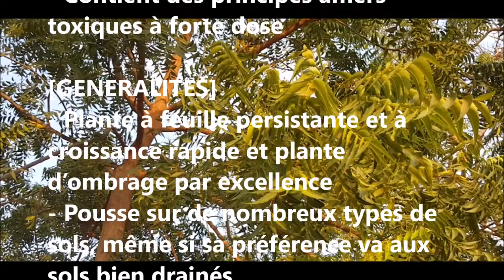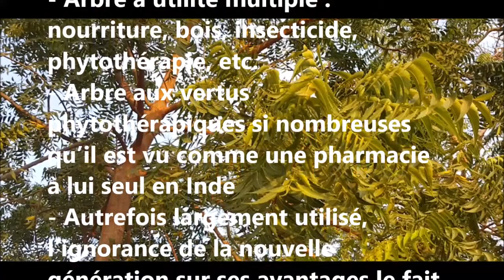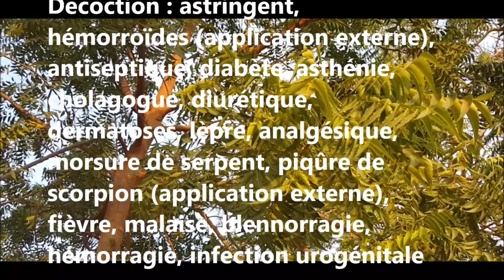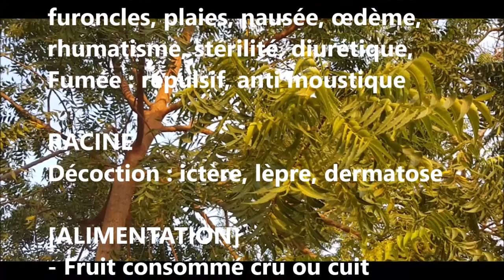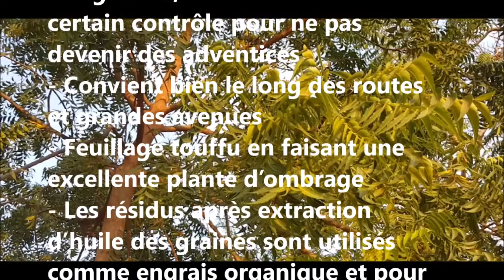ASMA Azadirachta indica AS 109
Reconnaître et conserver Azadirachta indica